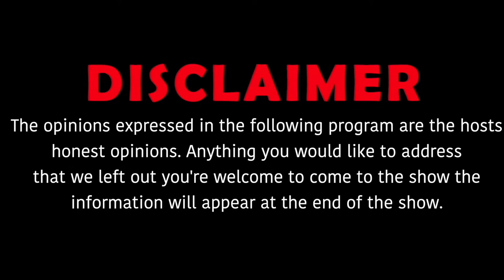Rah Lito talks about Latest Single " Watch Out " going on Tour & more